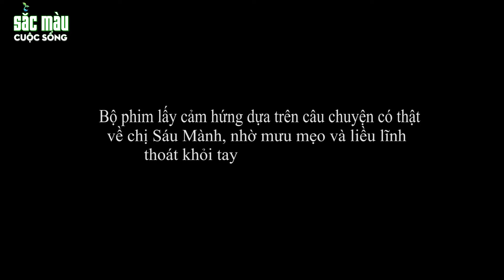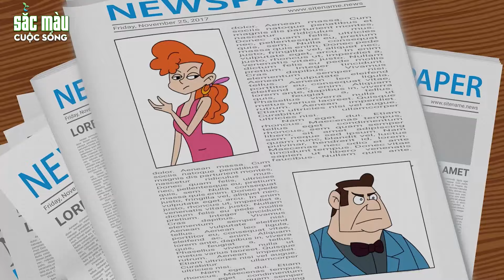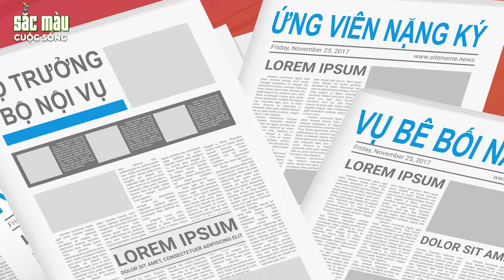SINH TỒN TRÊN ĐẢO HOANG - Truyện Cổ Tích - Sắc Màu Cuộc Sống - Hoạt Hình Phiêu Lưu Kì Thú